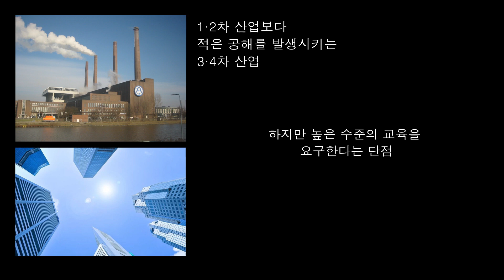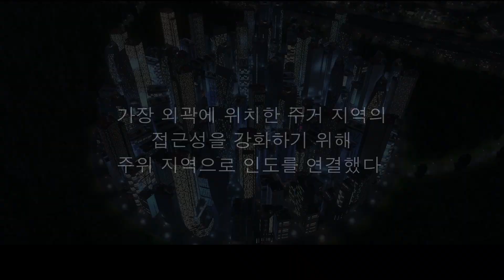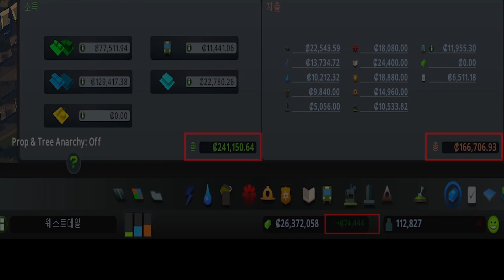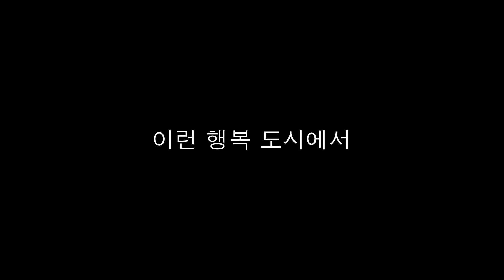KAIST UDC 2018 출품번호 05 건강 (Fingers 팀)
2018 KAIST 도시전 Urban Design Competition
출품번호 05 건강 (Fingers 팀)